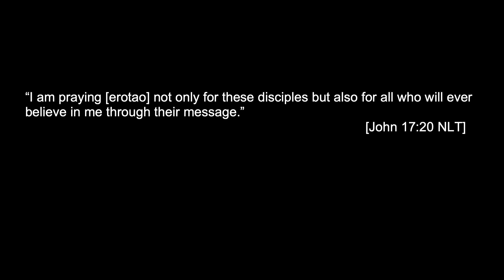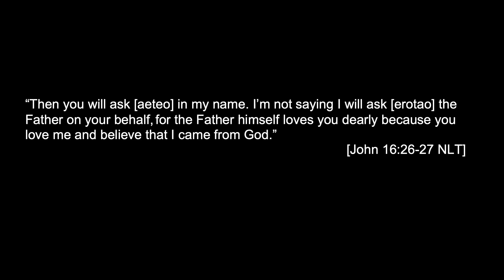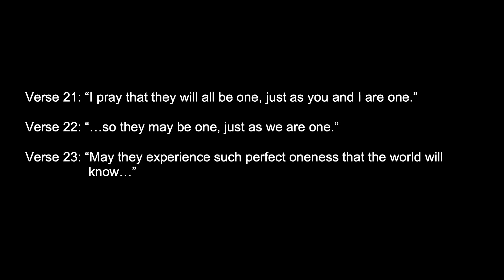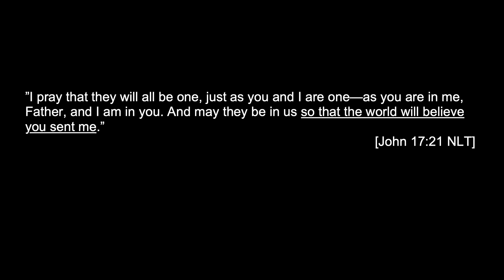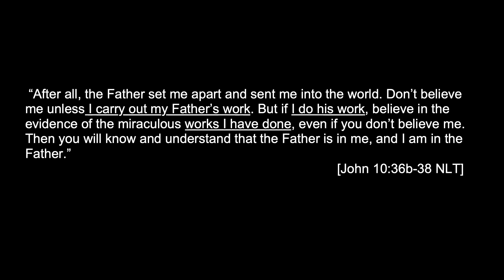Us to be One